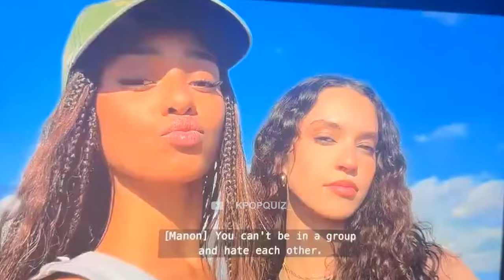BANG SI HYUK DICE QUE EL TALENTO NO ES LO MAS IMPORTANTE EN UN IDOL